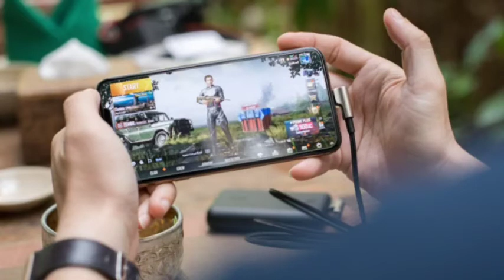गुनाहों से बचने मे हाइल मोबाइल | मुसलमान बनने में हाइल मोबाइल || मोबाइल के नुक़्सान पर नज़्म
mobile ka fitna
mobile ke fitna par nazm